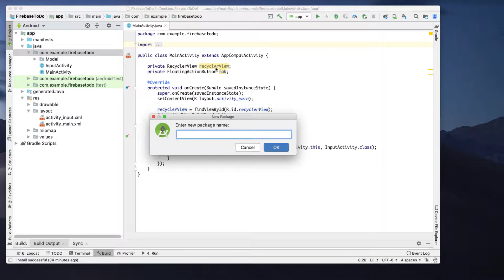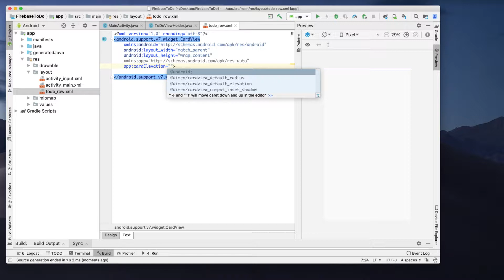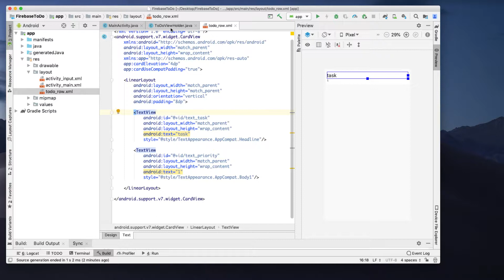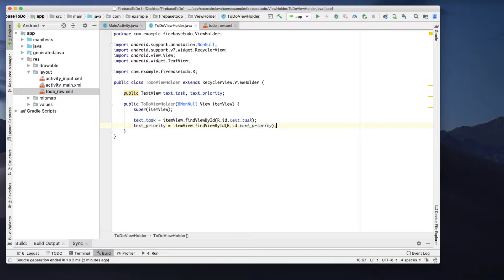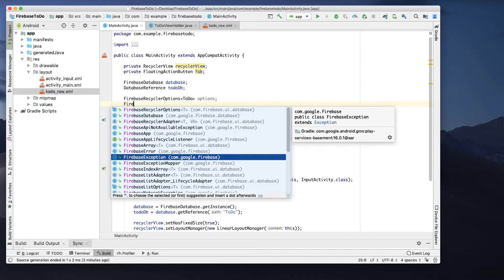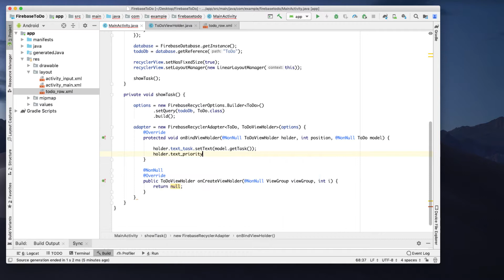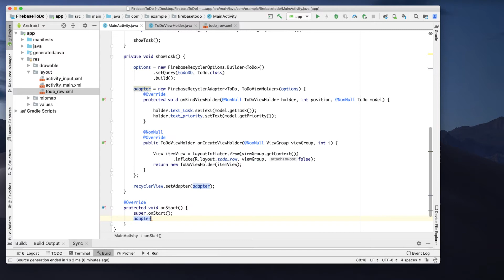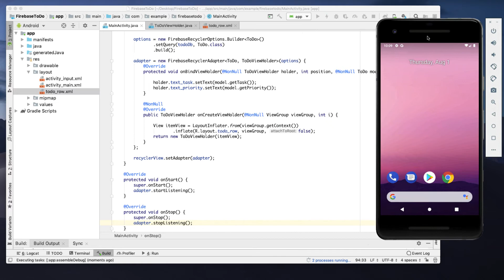3. Firebase Database + ToDo List CRUD + RecyclerView + CardView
3. ToDo List Read